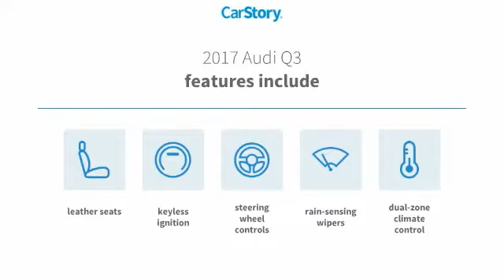2017 Audi Q3 Lubbock Texas A1138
2017 Audi Q3 2.0 TFSI Premium Plus quattro AWD

Recent Arrival! Clean CARFAX. CARFAX One-Owner. Cortina White 2017 Audi Q3 2.0T Premium Plus quattro quattro 6-Speed Automatic with Tiptronic 2.0L 4-Cylinder TFSI 20/28 City/Highway MPG Awards: * 2017 KBB.com 10 Best Luxury Cars Under $35,000 Serving all of West Texas and Eastern New Mexico, Audi Lubbock offers a stunning selection of New and Certified Pre-Owned Audi models as well as a variety of beautiful Pre-Owned vehicles to match your lifestyle and budget. The word Audi itself is translated to 'listen' and you will felt heard from the first moment you approach us on our website, through social media or in person. We love to browse online as much as you do - but we love to drive even more. One test drive with our expert car enthusiasts and you'll see why. Reviews: * Rides comfortably on rough roads; quiet at highway speeds; high-quality materials inside the cabin; cargo capacity beats some competitors; plenty of available features. Source: Edmunds